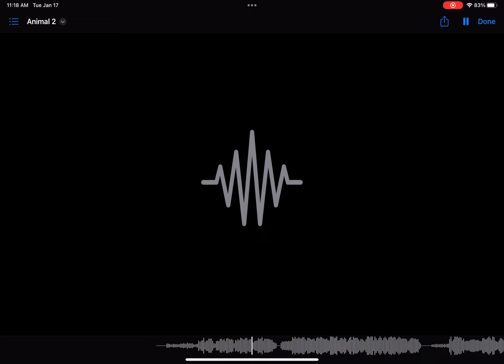Where did you sleep last night - Vocal test ;)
Trying I will cover one day but here is like karaoke nirvana